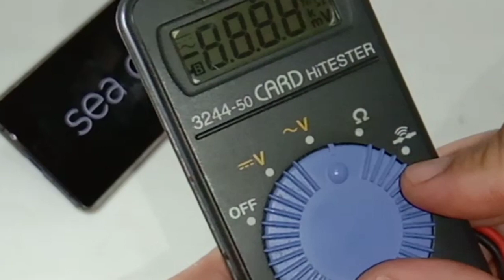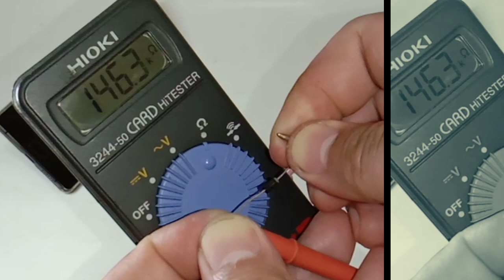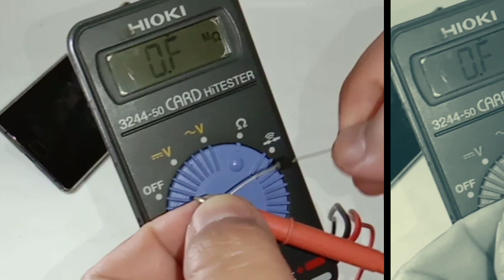Cara mengecek dioda hidup atau mati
Pada vidio kali ini membahas cara mengecek dioda

Terima kasih